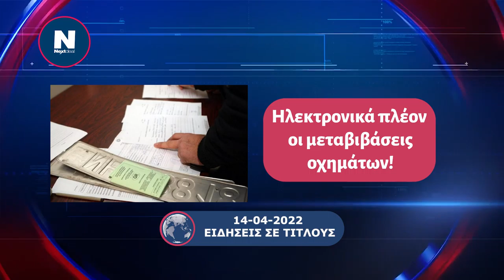14.04.2022 Ειδήσεις σε τίτλους από το NEXTDEAL.gr